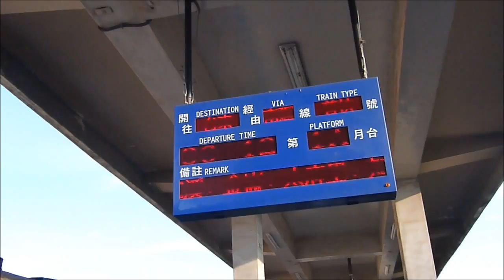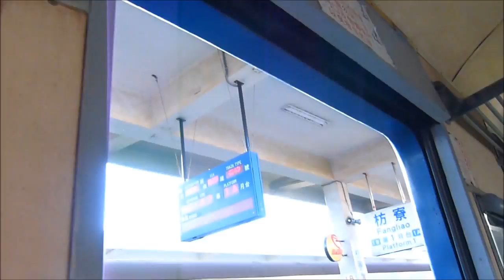353次 南迴線 之 秘境之旅 普快車(1) 車上記錄+後方展望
枋寮~加祿站
131次 終於到枋寮了
馬上銜接353次 最早往台東南迴線的列車XD
季200次的教訓終於可以做後方展望了!!可是= =
我的媽呀!!台鐵都不擦玻璃的喔!
枋寮出站,我的手機剛好響了XDD
對了
我能問一下,說枋寮,最精彩的轉車台,是不是拆啦!!我都沒有看到!!
到了加祿看到一大堆的停用冷氣平快!!還真是感傷!!